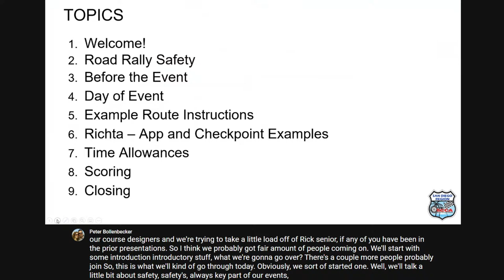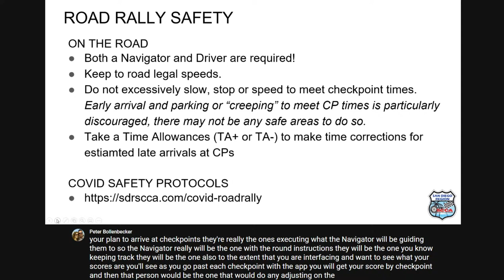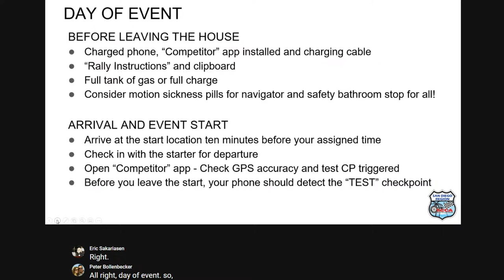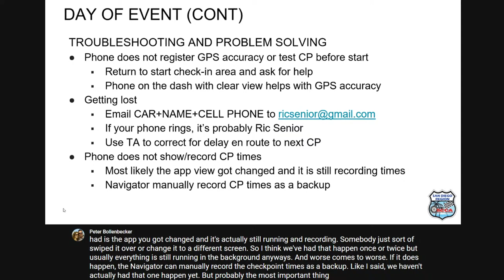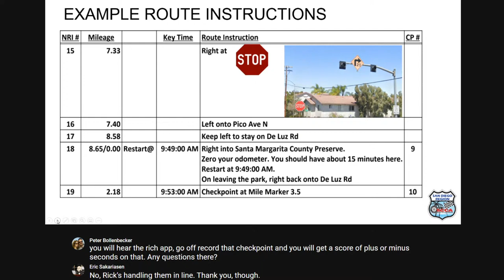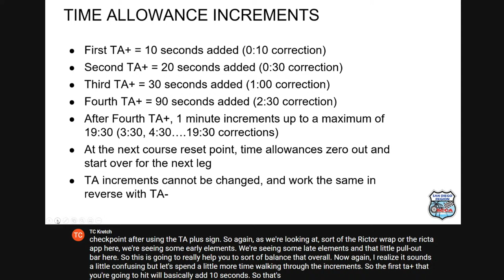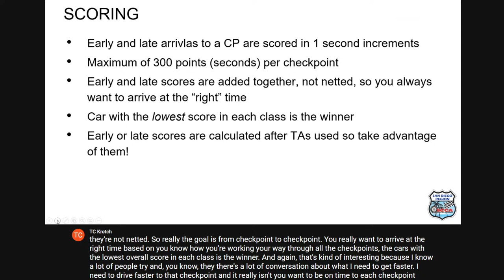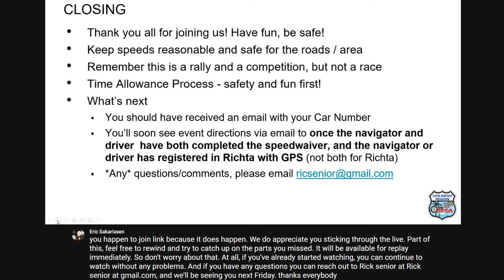Road Rally – Rose Petals and Gas Pedals – Novice Webinar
Never Road Rallied before? Not sure of the difference between a Restart and a Checkpoint? Then this webinar is for you! We'll be running over the format of an event and the equipment you'll need. How to install and use the Ritcha Rally Application. And how to interpret the course instructions.